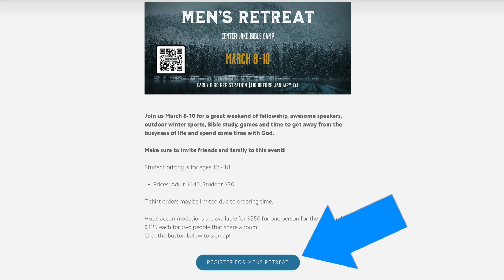Happenings February 25, 2024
Here is what's happening as of Sunday February 25, 2024!